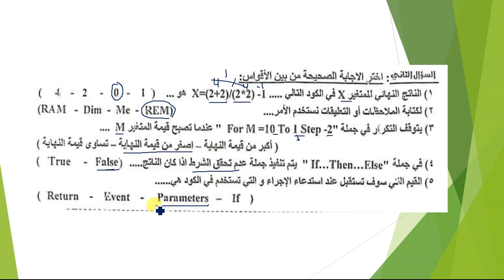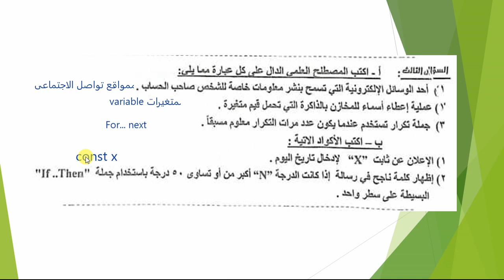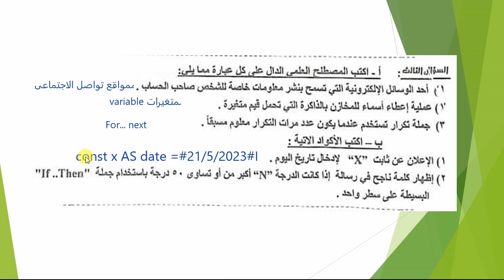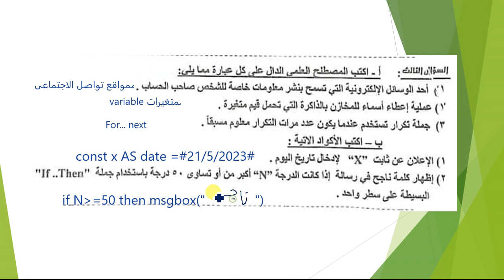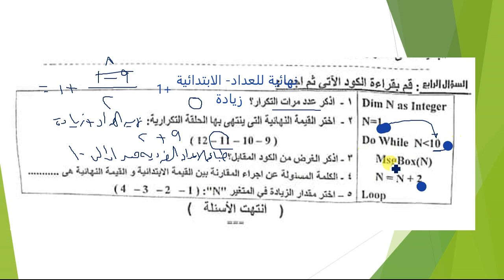حل امتحان كمبيوتر القليوبية تالته اعدادى ترم تانى 2023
الاجابة النموذجية لامتحان كمبيوتر محافظة القليوبية تالته اعدادى ترم تانى 2023
amin elderaby